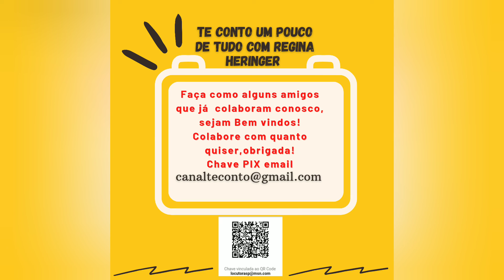Salmos 58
1 Acaso falais vós, deveras, ó congregação, a justiça? Julgais retamente, ó filhos dos homens?
2 Antes no coração forjais iniqüidades; sobre a terra pesais a violência das vossas mãos.
3 Alienam-se os ímpios desde a madre; andam errados desde que nasceram, falando mentiras.
4 O seu veneno é semelhante ao veneno da serpente; são como a víbora surda, que tapa os ouvidos,
5 Para não ouvir a voz dos encantadores, do encantador sábio em encantamentos.
6 Ó Deus, quebra-lhes os dentes nas suas bocas; arranca, Senhor, os queixais aos filhos dos leões.
7 Escorram como águas que correm constantemente. Quando ele armar as suas flechas, fiquem feitas em pedaços.
8 Como a lesma se derrete, assim se vá cada um deles; como o aborto duma mulher, que nunca viu o sol.
9 Antes que as vossas panelas sintam o calor dos espinhos, como por um redemoinho os arrebatará ele, vivo e em indignação.
10 O justo se alegrará quando vir a vingança; lavará os seus pés no sangue do ímpio.
11 Então dirá o homem: Deveras há uma recompensa para o justo; deveras há um Deus que julga na terra.
comentar e curtir.  Se desejar apoie o canal com os dados abaixo:
Fundo Musical:  Tratak - Jesse Gallagher